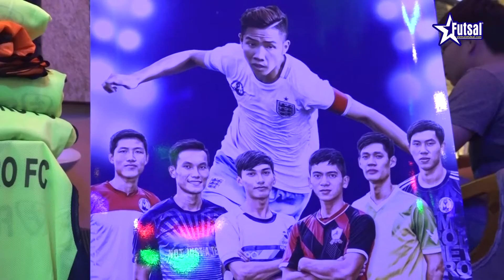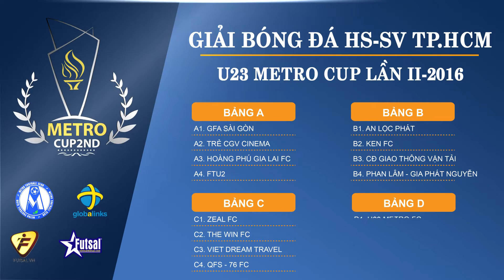[LỄ BỐC THĂM] U23 METRO CUP LẦN II-2016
Vietnam Futsal |